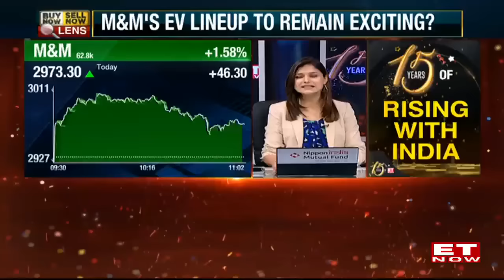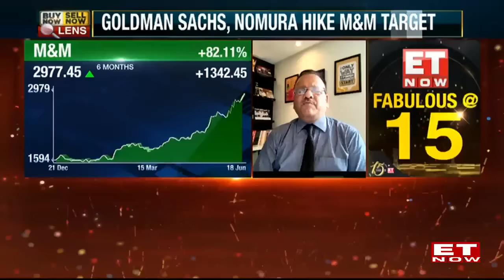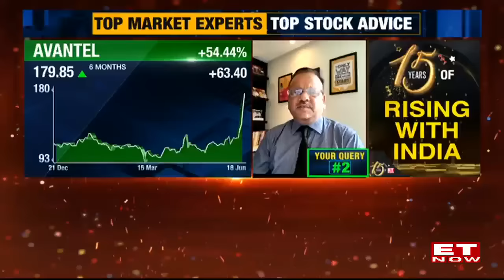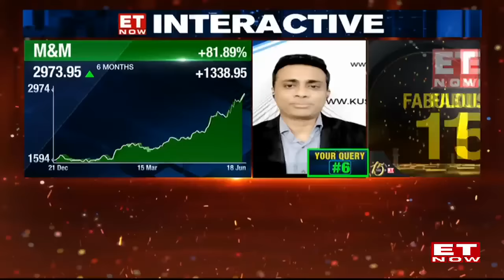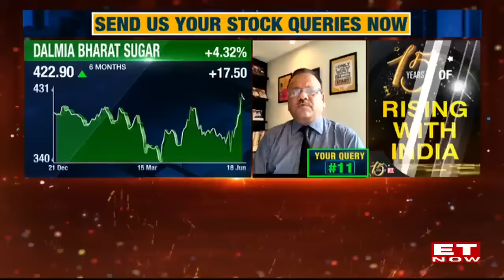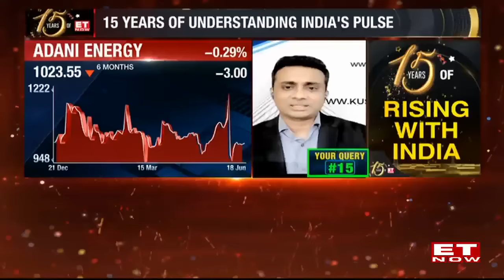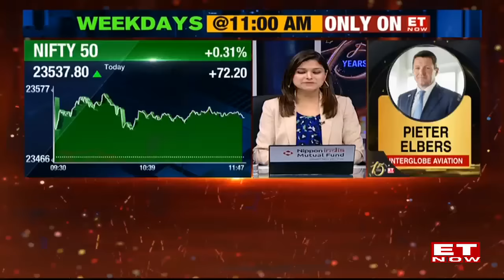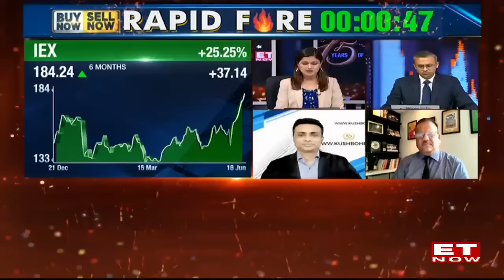Buy Now Sell Now | Share & Stock Market Tips | Viewer Stock Queries Answered | ET Now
When it comes to investing, how do you assess which is the right stock to add or remove from your portfolio? Which criteria should one should look at?
Which stocks should you buy, sell or hold?
What should you do if you are invested in Puravankara, PTC Industries and Tata Motors?
Is this a good time to bet on Sula Vineyards?
We got our experts Kush Bohra ,Founder, kushbohra.com and Rajesh Agarwal, Head of Research, AUM Capital to answer all these questions and more!
You can also catch the full episode on our YouTube channel and our website.